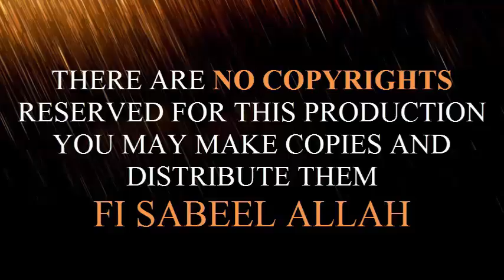Youm Imam e Hassan a.s Lecture - Imam e Hassan a.s ki khasusiyaat - 07-02-15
His Excellency, Mufakir-E-Islam Dr. Pir Syed Abdul Qadir Jilani’s Lecture on  Imam e Hassan a.s ki khasusiyaat - 07-02-15